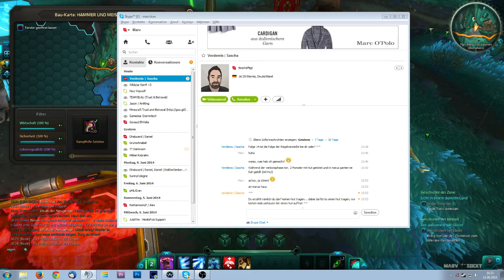Wildstar #9 -Kartoffelkanone - Let's Play Wildstar Deutsch German Medic Mechari Dominion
Lets Play Wildstar Deutsch German Dominion